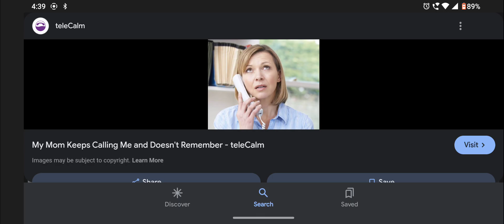How I Cried 😭 For Taarak Mehta Ka Ooltah Chashma ( Story time )